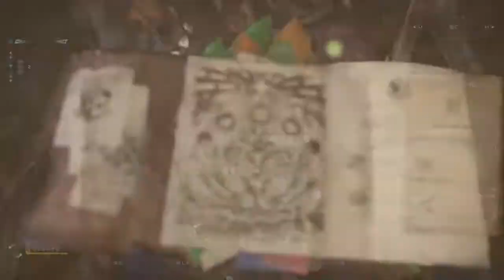#33【アクション】たーぽん,えんでぃのモンスターハンター ワールド~ヴァル最小金冠season2~【T&E】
今回はヴァルハザク最小金冠だ！！

◇◇たーぽん◇◇
ゲームだけでなく、サッカー・プロレス・釣りも大好き。

■■最新情報や投稿情報はTwitterで！■■
たーぽん